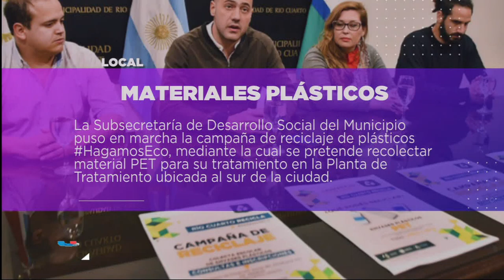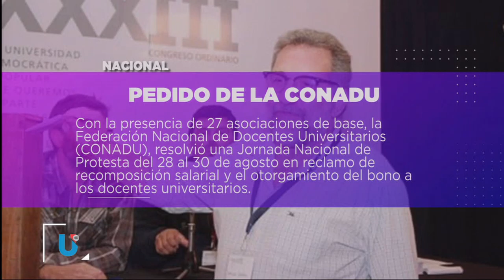NOTICIAS DESTACADAS DEL DÍA